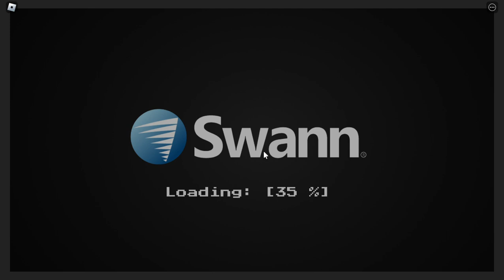Night Shift on Route 90 Ending 2 | Short Creepy Stories | Roblox